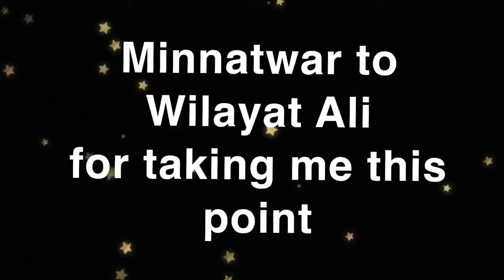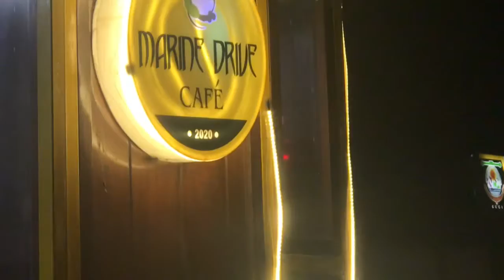Cafe Marine Drive,Marine Drive Road,Gwadar, Balochistan, Pakistan.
Cafe Marine Drive is newly opened cafe near GDA Park at Marine Drive Road in Gwader.
It’s basically modified Rickshaw.
It’s a new and unique experience.

Minnatwar!
Allah Hafiz.